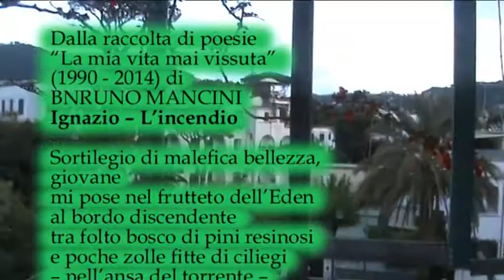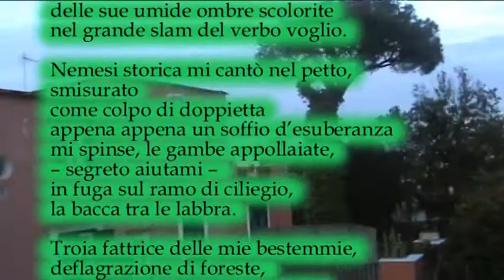Ignazio l'incendio 1